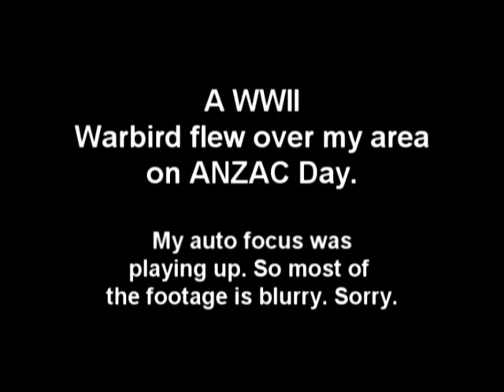WWII Wirraway fly over ANZAC Day 2016.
WWII Wirraway fly over